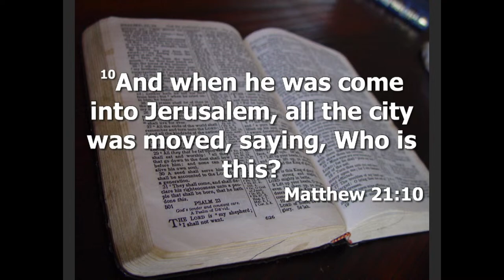"Unsearchable Riches of Christ - Rich in Power" Rev B.J. Cassell Sunday Evening Service 03/24/24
"Unsearchable Riches of Christ - Rich in Power"

Rev B.J. Cassell